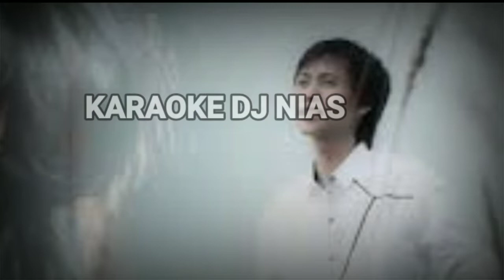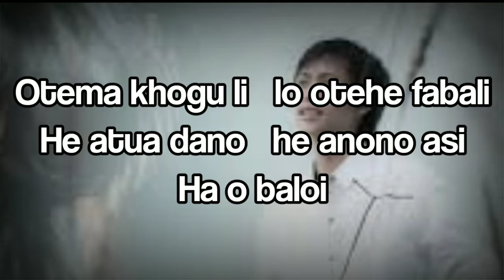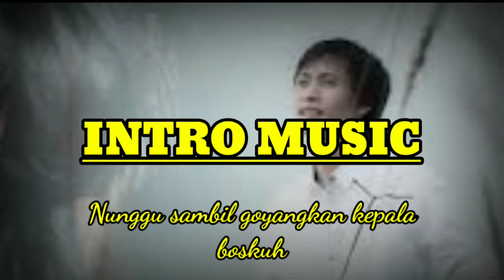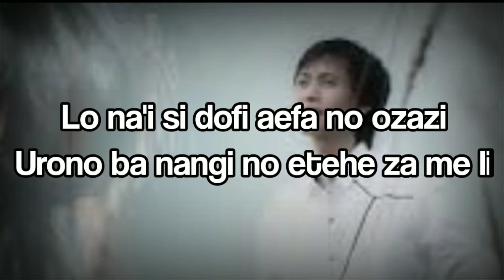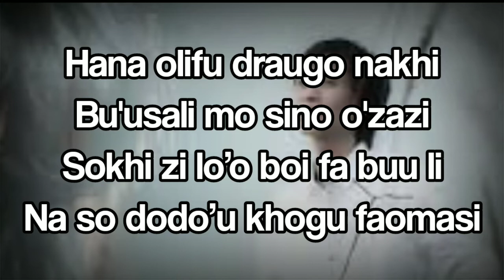Karaoke Dj Nias || Hana Olifu Ndraugo Nakhi|| Rocky B.E Duha | Versi JUNGLE DUTCH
Semoga Karaoke dj nias kami menghibur hati para penonton.
maaf bila ada kekurangan kami.

NB :
Buat para Youtuber/Konten Kreator yg baru baru/Pemula, Kami Berharap Agar menghargai Karya orang lain.
Untuk Berkarya itu banyak caranya, jan_gan sesekali Reupload konten orang/karya orang lain.
karena membuat sebuah Musik itu tidak segampang mereuploadnya.

Info lebih lanjut :
Klik Facebook
Instagram Kami
Request Music :
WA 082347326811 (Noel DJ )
Jangan lupa tonton juga video karaoke kami yang lain
WASALAM 👍👍👍